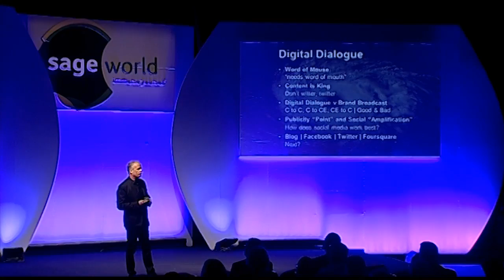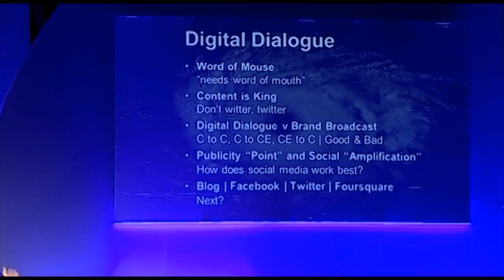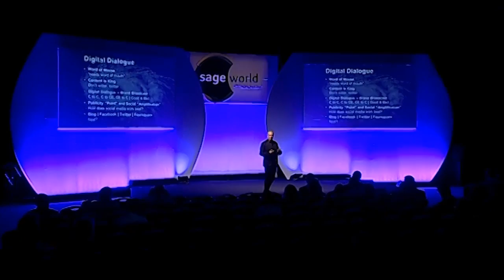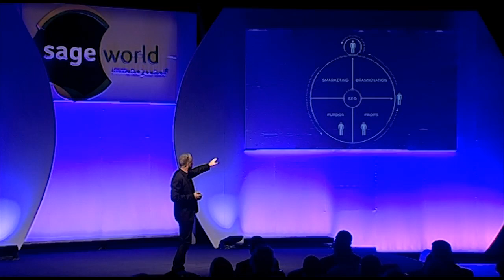Will King 3/5 @ Sage World 2010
Sage World 2010 - Plenary Hall 3 8/9/2010
"Taking on the big boys"